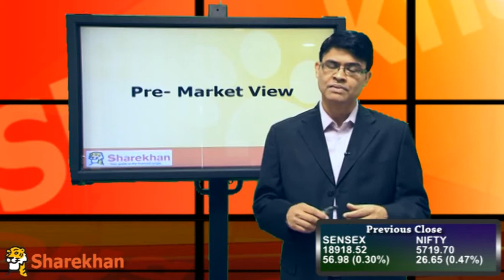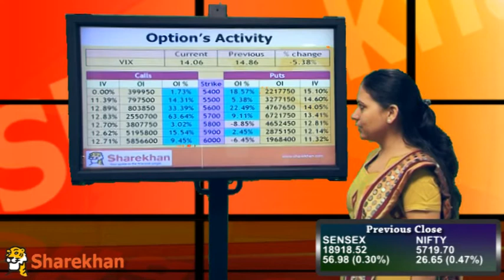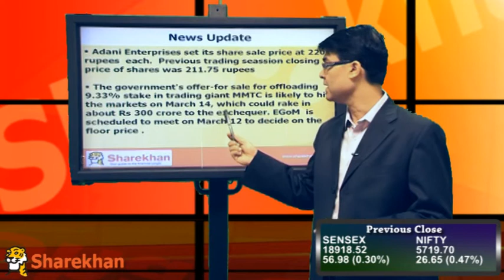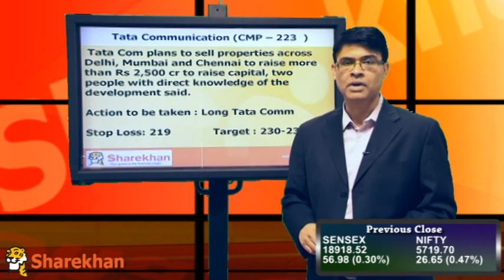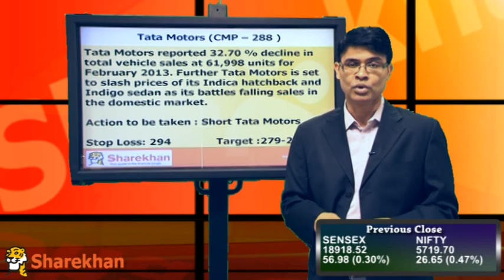Pre-Market View - March 4, 2013